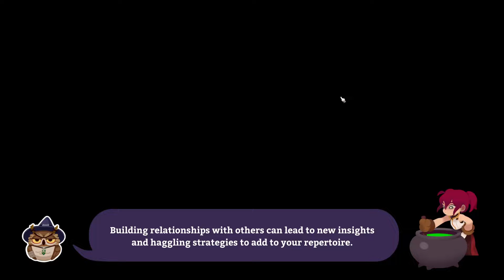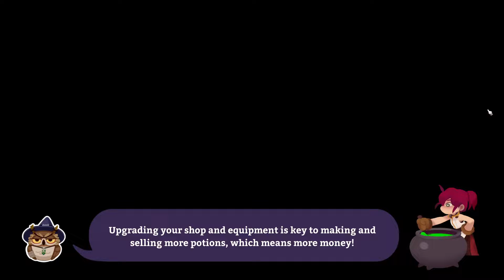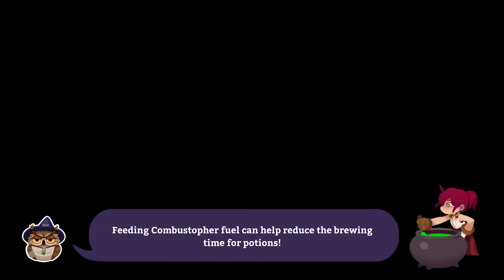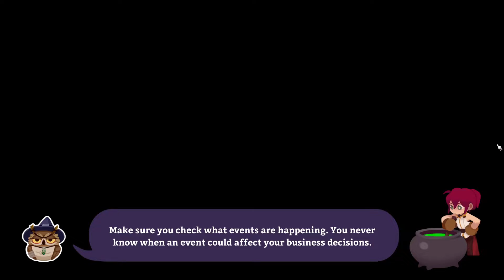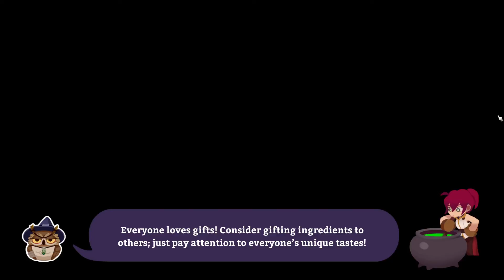Potionomics Episode #2 Making Some Friends.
Playing more Potionimics. Definitely recommend playing if you are interested.